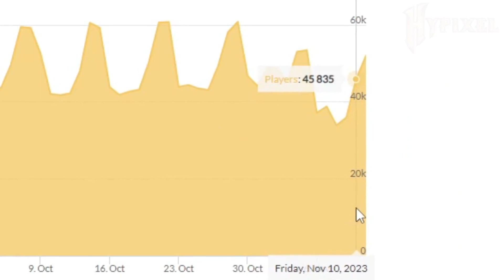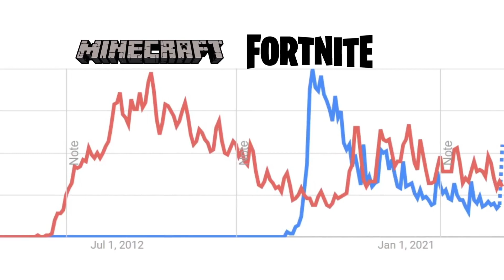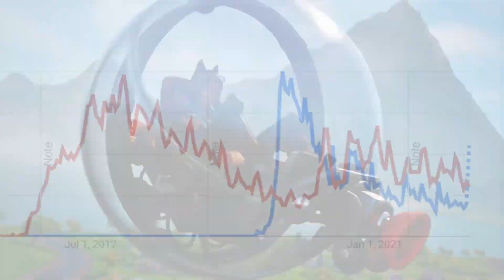Why Fortnite will OUTLIVE Minecraft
Could Fortnite Kill Minecraft...Again

Fortnite OG bringing back the original Fortnite island could threaten Minecraft's popularity. After Minecraft Live 2023, the hype for Minecraft 1.21 and the Mob Vote has died down, and Epic Games releasing Fortnite OG caused Fortnite to trend for the first time since 2018. Could UEFN and Fortnite Creative keep Fortnite popular? Will the Fortnite OG map become permanent? Will this result in a dying Minecraft?
SUB AND LIKE TO SEE MORE CONTENT LIKE THIS ^!